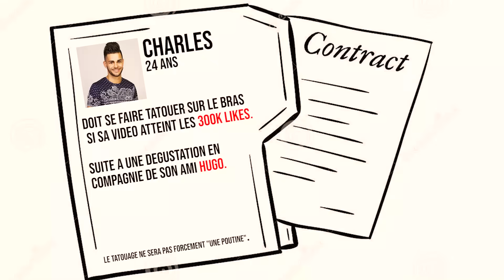BLIND FOOD TEST (Deviner les yeux bandés feat. HUGOPOSAY)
Fastgoodcuisine et Hugoposay font un blind test culinaire !